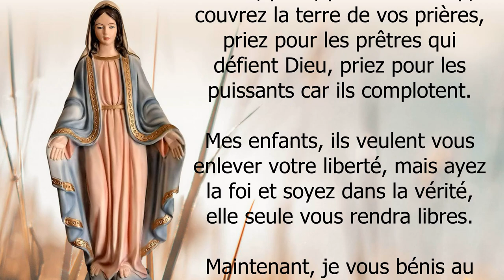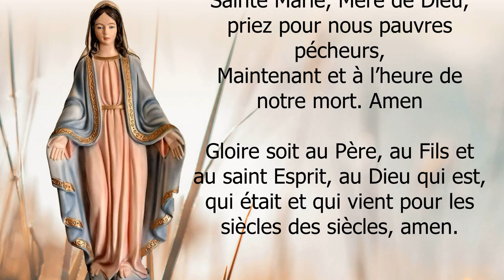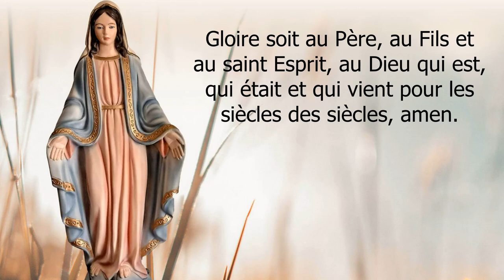Mes enfants priez beaucoup, couvrez la terre de vos prières ✨Message de Notre Dame de Trevignano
✨Apparition et Message de Notre Dame à Trevignano Romano du 21 mai  2022 - Avertissement et message de la Vierge Marie pour les temps d'aujourd'hui

Merci